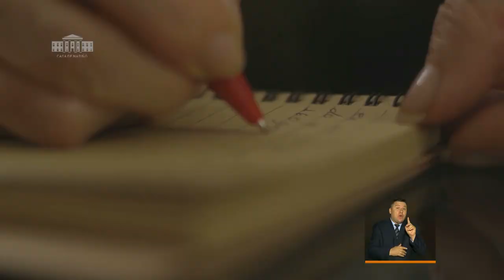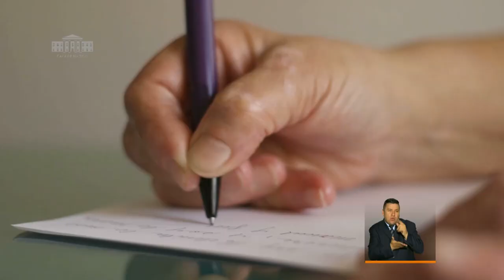PrevenciónYAcción: Intervención ministerio de Educación- Agosto 21